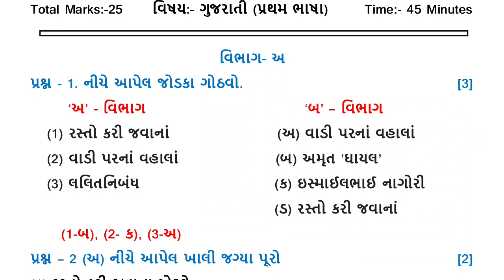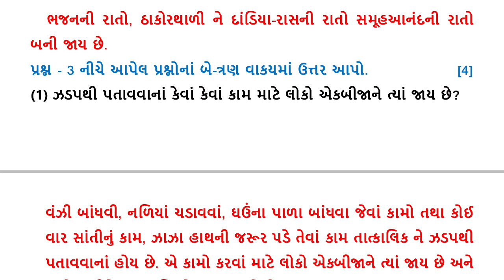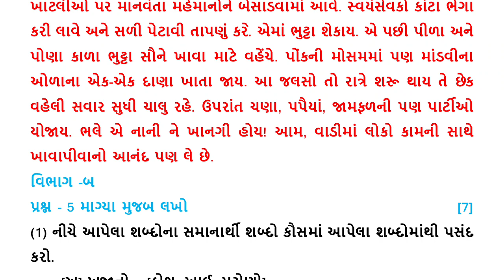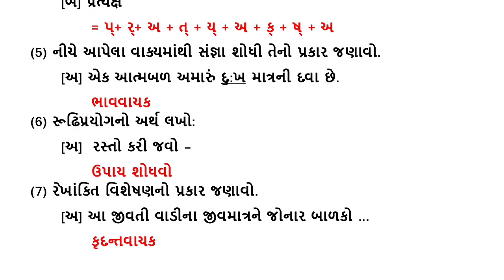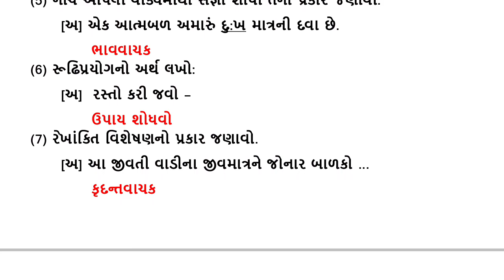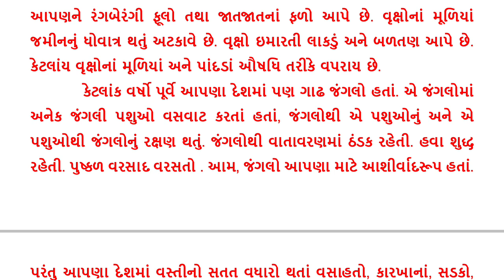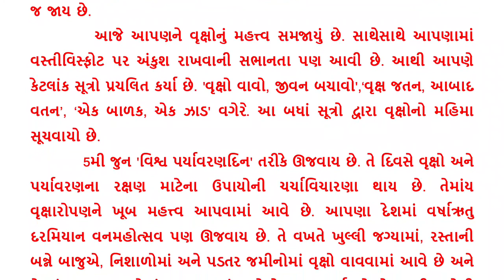std 9 Gujarati 06/01/2022ekam kasotisolutionJanuary 2022 dhoran 9 gujarati ekam kasoti January 2022